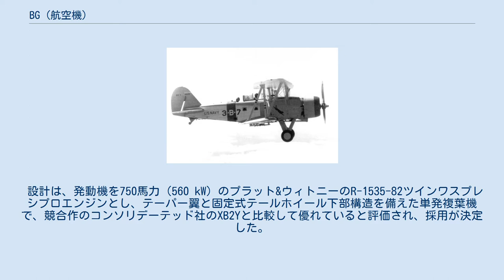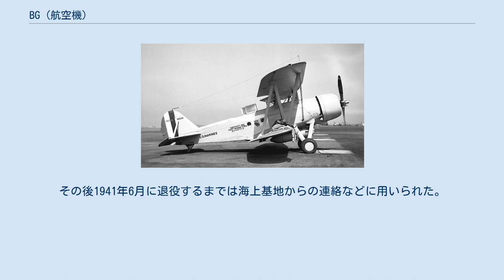BG (航空機)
BG 飛行するBG-1 9517号機 (VB-3B爆撃航空隊所属、1930年代後半撮影) BG （Great Lakes BG ）は、グレート・レイクス社が開発し、アメリカ海軍や海兵隊で運用された艦上爆撃機である。
 アメリカ合衆国オハイオ州クリーヴランドのグレートレイクス・エアクラフト社は、以前海軍の依頼で、マーティン社製の艦上雷撃機・T4MをTG-1として18機、TE-1として注文されたエンジン換装型をTG-2として32機製造したことがあった。
その経験を活かし、1933年半ばに海軍の要求により試作機XBG-1を提出した。
 設計は、発動機を750馬力（560 kW）のプラット&ウィトニーのR-1535-82ツインワスプレシプロエンジンとし、テーパー翼と固定式テールホイール下部構造を備えた単発複葉機で、競合作のコンソリデーテッド社のXB2Yと比較して優れていると評価され、採用が決定した。
同年11月には、プロトタイプの開放式操縦席から、密閉式操縦席へと改めたBG-1の製造が命じられた。
 プロトタイプを含め、合計61機が製造された。
 BG-1は1934年10月から空母「レンジャー」や「レキシントン」へ配備され、VB-3B(後VB-4へと改称)爆撃飛行隊を編成して運用を開始した。
1935年からは、海兵隊でも2個飛行隊を編成して運用が開始された。
 1938年まで海軍で、1940年まで海兵隊で運用された。
その後1941年6月に退役するまでは海上基地からの連絡などに用いられた。
 量産型 BG-1の諸元